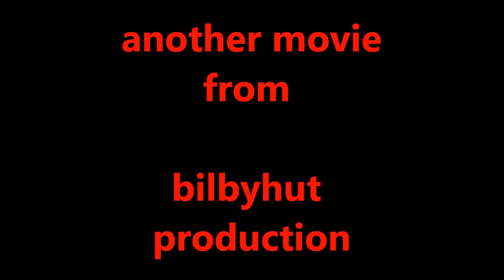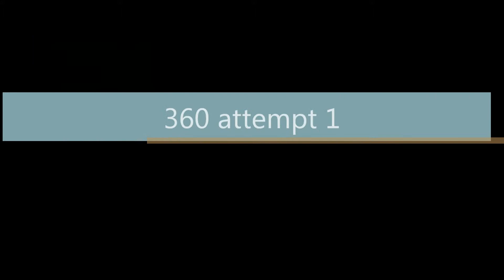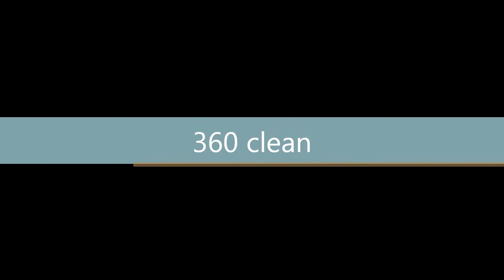arvo at monster x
at sydney olympic park monster x. for a little ride